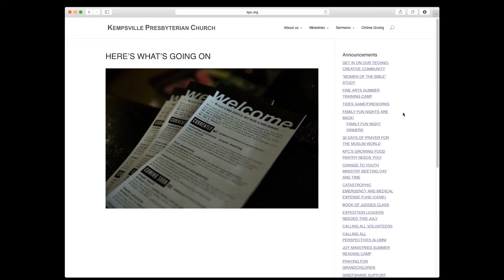11/1 KPC ANNOUNCEMENTS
Marc and Dana bring us this week's announcements.